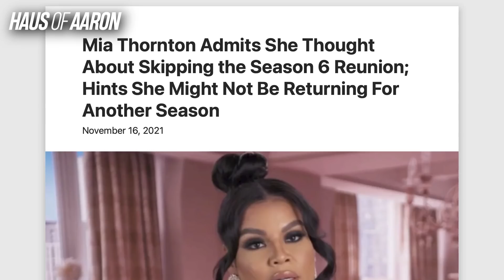Rumor: Mia Thornton Quits RHOP, Candiace Wins Again!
Rumor has it that Mia Thornton quit RHOP.

$aaronekeenan